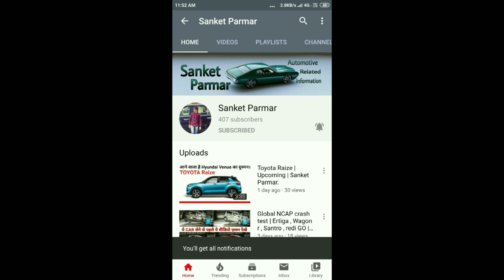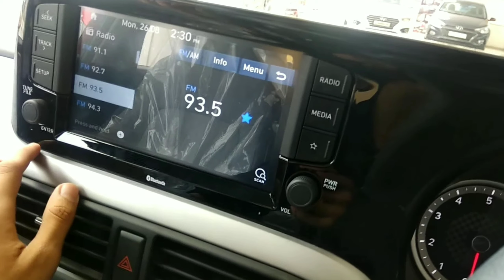Hyundai Aura | Hyundai Aura 2020 | Sanket Parmar.